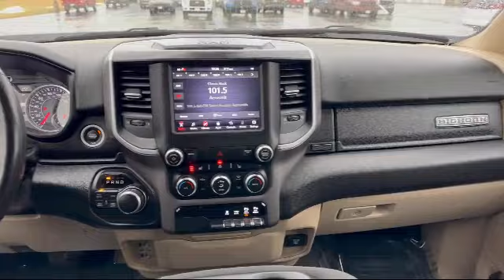2020 Ram 1500 Big Horn Portage Baraboo Pardeeville Endeavor Madison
2020 Ram 1500 Big Horn Stock Number: P2540 Vin:1C6SRFFT0LN125954.

Portage Chrysler Jeep Dodge Ram
3013 County Hwy CX